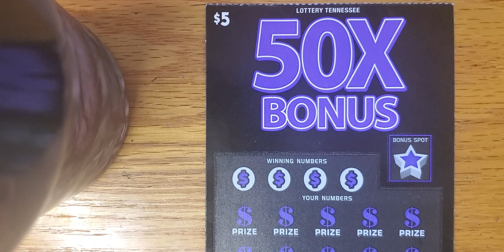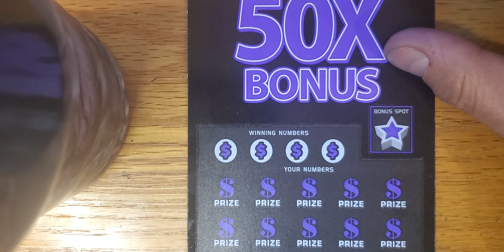Tennessee Lottery 50X Bonus with Tennessee Dud and Annette the Crow Thur